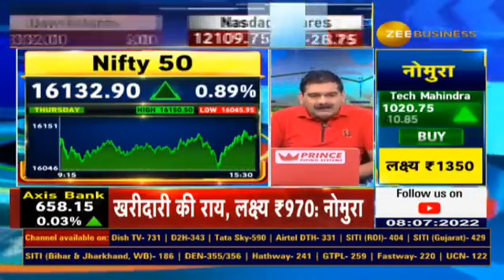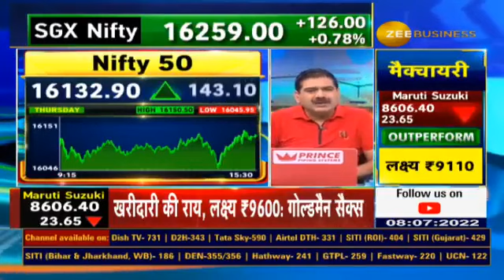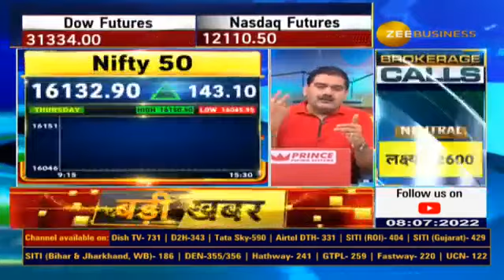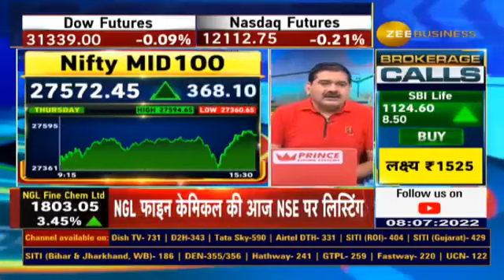Trading View, Buying & Profit Booking Levels Reveals By Anil Singhvi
3 दिन की तेजी के बाद आज मुनाफावसूली आएगी?📉

🟪 कहां करनी है फ्रेश खरीदारी?

Skill ट्रेडर्स और एकतरफा ट्रेडर्स क्या करें?🔰